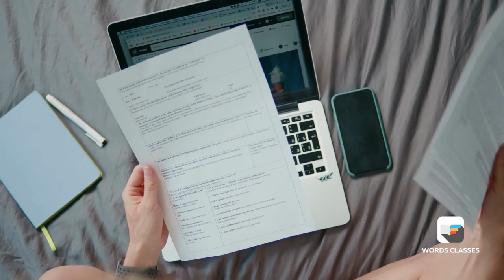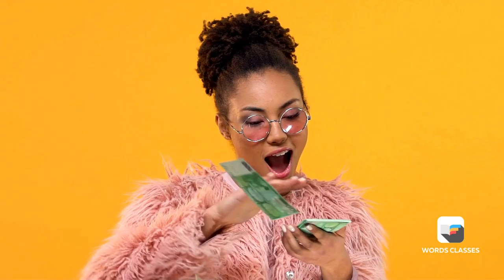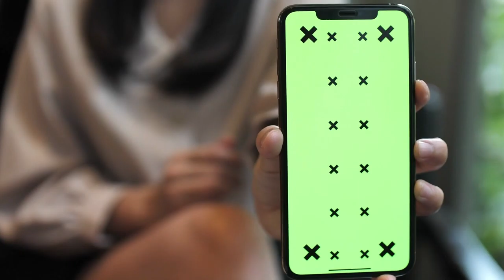12 Top Websites to Generate Income Online | Without Investing Make Money | Best Earning Website 2022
12 Top Websites to Generate Income Online | Without Investing Make Money | Best Earning Website 2022

It is not always necessary to invest money in order to generate profits. There are websites that can assist you in starting a side job in order to produce consistent part-time income, or if you are seeking for some fast additional cash, these websites can assist you in doing either of these things.

Obviously, it is dependent on how you understand the term "fast cash." There are situations in which making quick money nevertheless requires a significant expenditure of time. Because of this, our resource list of methods to earn money online is ordered from the method that requires the greatest amount of time commitment to the method that requires the least amount of time investment. Because, after all, time is equivalent to money.

Take advantage of these best opportunities to earn money online:

Each of the websites listed below provides certain benefits (and sometimes drawbacks) that are catered to a distinct set of requirements and areas of interest, depending on whether you are wanting to make more money immediately or develop a steady stream of income over the long term. Continue reading for further information on each of the sites.

Discussion Topics And Points :

1. Fiverr
2. Upwork
3. Etsy
4. TaskRabbit
5.Merch by Amazon
6. Neighbor
7. OfferUp
8. Wonder
9. ThredUp
10. Swap

The common belief is that in order to generate more wealth, one must first own existing wealth; however, this is no longer the case. You may bring in a significant amount of money without having to pay a single dime if you use the assistance of websites that allow you to earn money via various means. In this day and age, everything is undergoing development and improvement; even the manner in which business is conducted has evolved.

People used to depend only on offline business techniques before the invention of the internet; however, in today's world, it is possible to start a company online with either no initial investment required or a very minimal initial investment need. Making money online has evolved into a straightforward procedure in which you may get started without leaving the comfort of your own home and do the task at your own pace.

The ability to choose your own hours and be your own boss is the most attractive feature of websites that provide opportunities to earn money. These websites are totally trustworthy and easy to use, and you may choose the area of specialisation that best suits your abilities. So, are you interested in making money over the internet?

If your answer is yes, then the greatest approach to make money in today's high-tech environment is to use online earning sites. There are a number of websites that can be trusted, but there are also a number of websites that might be a scam or a fraud. Because of this, it is necessary for you to identify real websites to earn money on so that your efforts are not in vain.

Home Job

This YouTube channel does not offer any kind of advice regarding finances. The earning potential and success rate that are discussed in the video are extremely variable, and the degree to which you are successful in reaching the results that are indicated in the film will depend on your personal skills, amount of hard effort, and level of education.

We have taken reasonable precautions to ensure that the information in the video is accurate; however, we are unable to guarantee that the websites and mobile applications that are mentioned in this video are free from errors, unknown risks, or loopholes.

As a result, we do not accept any responsibility for the websites or applications that are mentioned in this video. You acknowledge and agree that you will not depend on any information presented in this video or channel in any way. Before committing their time and energy to the website/app/ideas, we strongly advise viewers to carry out additional study on their own and conduct a thorough check before making any commitments.